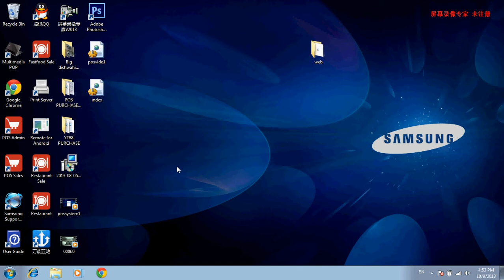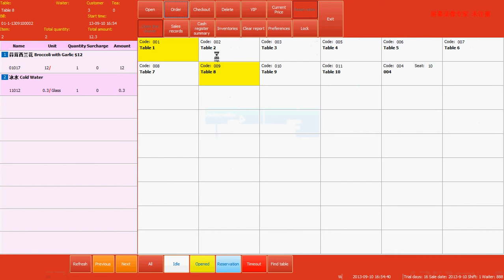Point of Sales System (Restaurant)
POS system for Restaurant,  Pad ordering system.